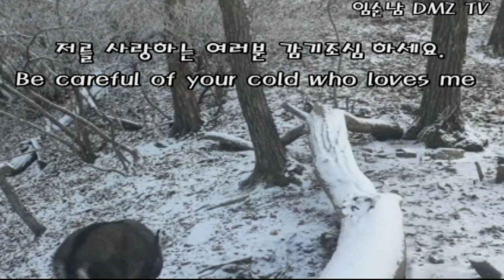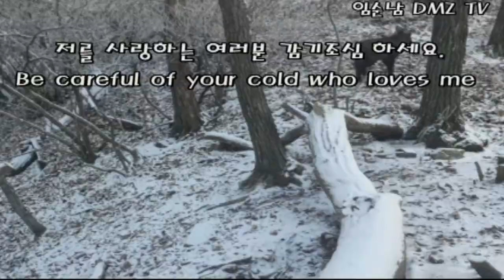임순남 Tiger Korea DMZ 야생동물 실시간 중계방송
임순남 Korea DMZ 야생동물 실시간 중계방송
Lim Sun Nam Korea DMZ Wildlife Broadcasting System
*(사)한국호랑이보호협회  임 순 남
*Korea DMZ 동식물 생태과학원

*(Company) Korea Tiger Protection Association
Lim Sun-Nam

 *Korea DMZ Institute of Animal and Plant Ecology